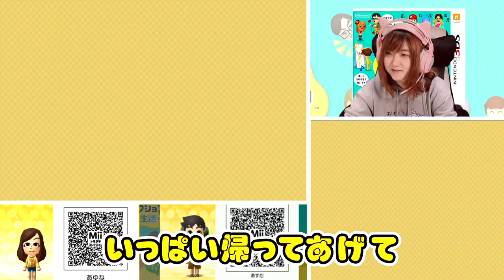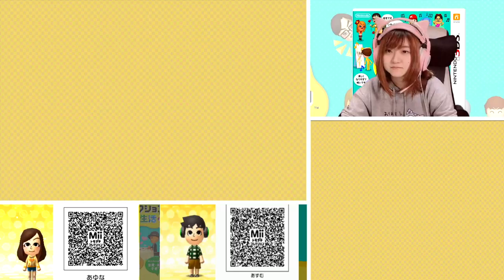旅人がいっぱいだと子どもをたびに出せない？【トモダチコレクション新生活】【任天堂 nintendo】Part 505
※問い合わせの多い機材はコチラをつかってます↓
　クロマキー用 背景 グリーン/ブルー
    猫耳ヘッドホン Somic G951S-PINK

COM3D2

BGM
DOVA-SYNDROME